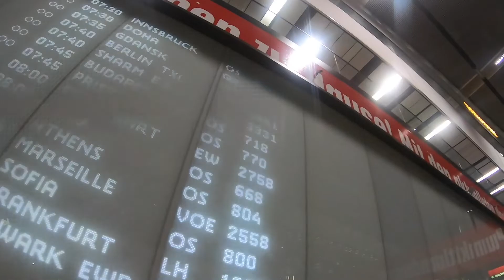Italy vlog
Italy vlog shot on my GoPro Hero 7 Black and edited on my MacBook Air 11 using iMovie. This Is my first time editing.